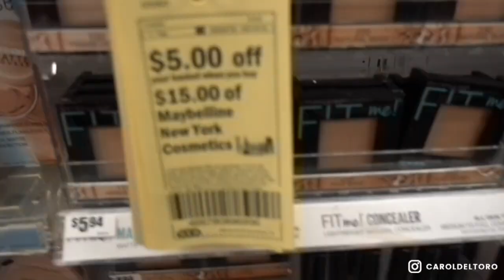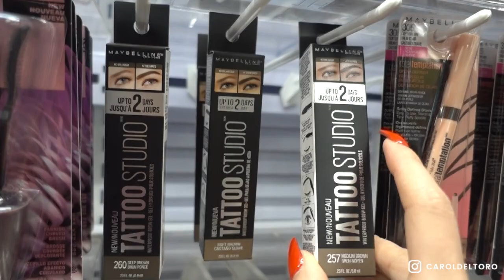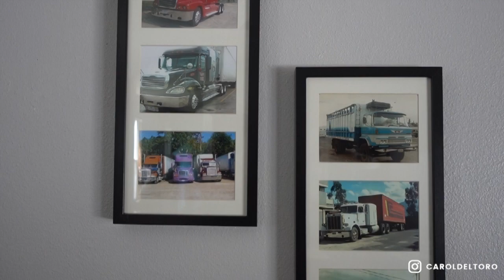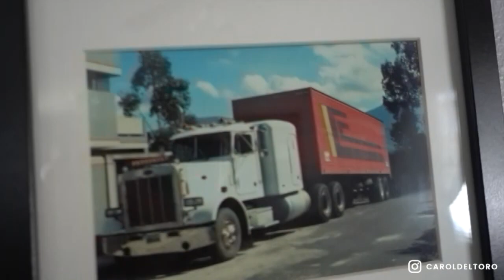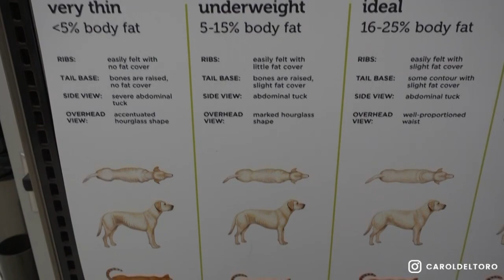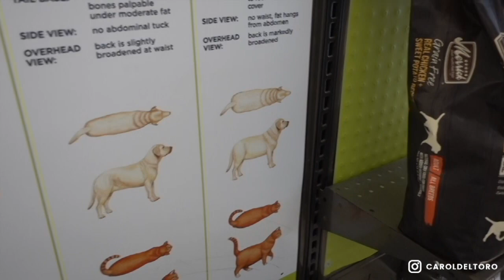VLOG | Platicas en el carro | Historia de mi papá 👨🏻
Estamos de regreso con los vlogs 😁 pronto me pondré al día para traerles mas videos variados y no solo vlogs pero muchas gracias por todo el apoyo y cariño siempre. Gracias por estar de regreso por mi canal ❤️

Besos 😘 y abrazos de 🐻
Carol